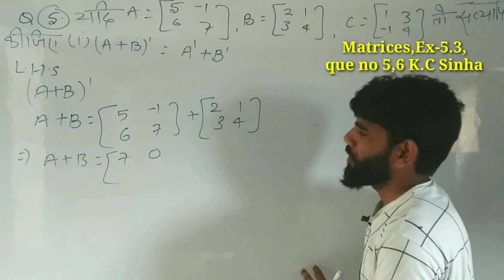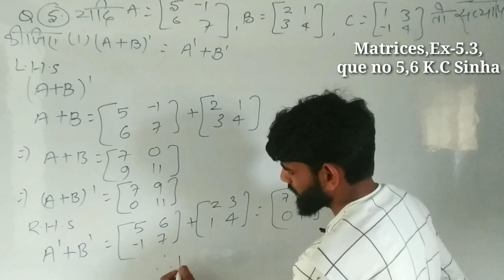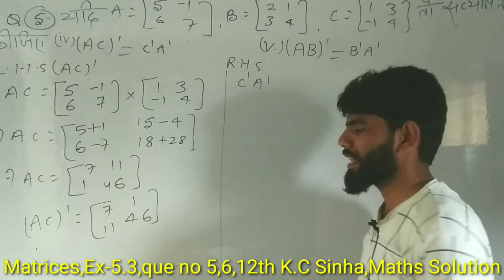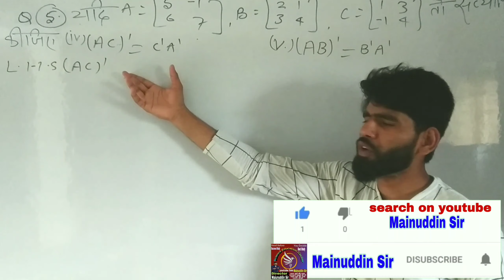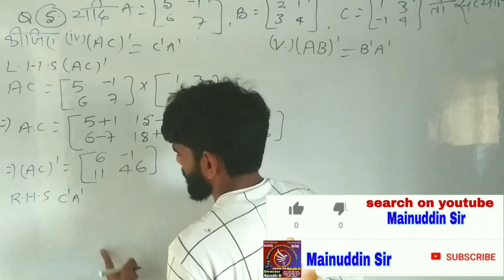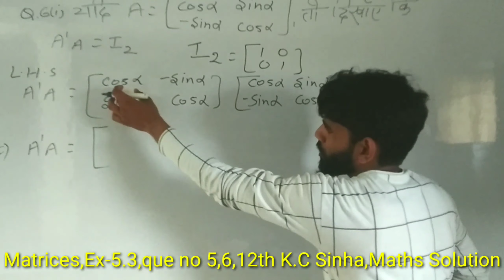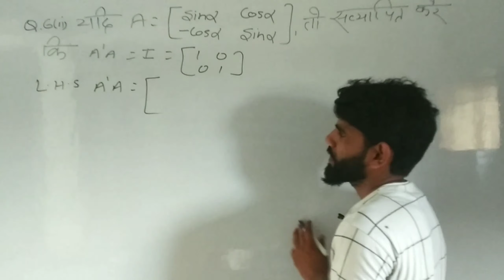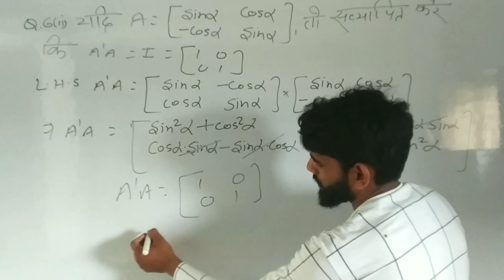matrices class12,matrices 12th,आव्यूह|Aavihu K.C Sinha maths class 12th Ex-5.3,que no 5,6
आव्यूह गणित 12, आव्यूह reasoning, आव्यूह, आव्यूह का गुणा, आव्यूह का व्युत्क्रम, आव्यूह गणित 12 3.2, आव्यूह की जाति कैसे ज्ञात करते हैं, आव्यूह गणित 12 3.4, आव्यूह की कोटि, आव्यूह गणित 12 3.1

matrices 12th,आव्यूह | Matrices|Aavihu |class 12th maths in Hindi| K.C Sinha solution,Ex-5.3,

आव्यूह | Matrices|Aavihu |class 12th  maths in Hindi | K.C Sinha solution,Ex-53

matrices 5.2 kc sinha, matrices 5.3, matrices class 12 5.3

आव्यूह | Matrices|Aavihu |class 12th  maths in Hindi | K.C Sinha solution

आव्यूह गणित 12, आव्यूह, आव्यूह reasoning, आव्यूह का गुणा, आव्यूह का व्युत्क्रम, आव्यूह की जाति, आव्यूह परीक्षण, आव्यूह गणित 12 3.2, आव्यूह की कोटि, आव्यूह क्या है
12th matrices, 12th matrices exercise 5.2

, 12th matrices exercise 2.2, 12th matrices

exercise 2.3, 12th matrices by dinesh sir, 12th matrices miscellaneous 2a, 12th matrices exercise 1.1, 12th matrices chapter in hindi, 12th matrices chapter, 12th matrices exercise 2.2 new syllabus

matrices class 12, matrices 12th,आव्यूह | Matrices|Aavihu K.C Sinha maths class 12th Ex-5.3,matrices

matrices 5.3kc sinha, matrices 5.3, matrices class 12 5.2